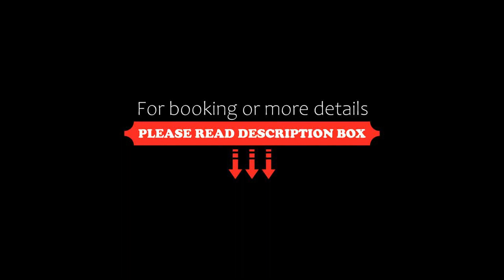Vienna Chic Residences Suite 15, Vienna, Austria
About Property:
You're eligible for a Genius discount at Vienna Chic Residences Suite 15! To save at this property, all you have to do is sign in.
Surrounded by views of the quiet street, Vienna Chic Residences Suite 15 is a sustainable apartment in Vienna, offering guests an environmentally friendly accommodation close to Schönbrunn Palace. This property offers access to a balcony, free private parking and free WiFi. The accommodation offers a lift and private ch...
Property Type: Hotel
Address: 19 Reichsapfelgasse Top 15, 15. Rudolfsheim-Fünfhaus, 1150 Vienna, Austria
Searching For
1. Vienna Chic Residences Suite 15 - Vienna - Austria
2. Vienna Chic Residences Suite 15 - Vienna - Austria Address
3. Vienna Chic Residences Suite 15 - Vienna - Austria Rooms
4. Vienna Chic Residences Suite 15 - Vienna - Austria Amenities
5. Vienna Chic Residences Suite 15 - Vienna - Austria Offers and Deals
Audio Credit:
Track Title: Reasons To Hope
Artist: Reed Mathis